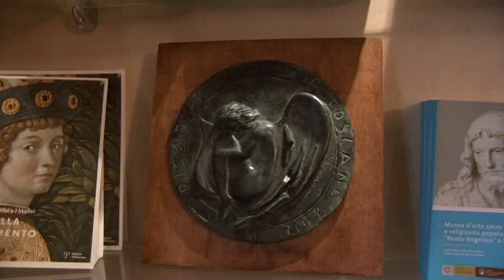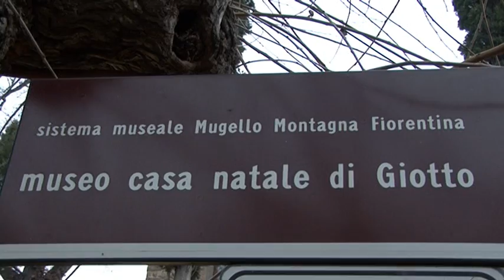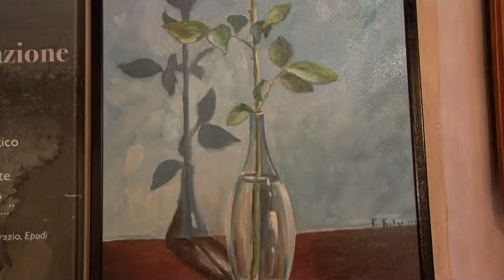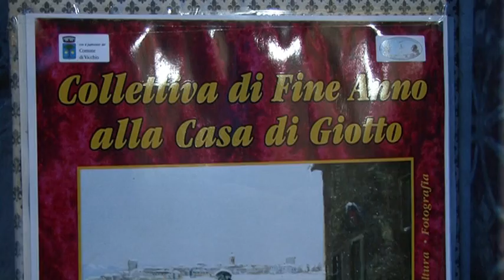INIZIO ANNO ALLA CASA DI GIOTTO servizi di Fabrizio Borghini - pubb. da Mauro Baroncini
Ritrovo alla Casa di Giotto tra i soci dell'Associazione dalle Terre di Giotto e dell'Angelico per augurarsi un felice anno nuovo